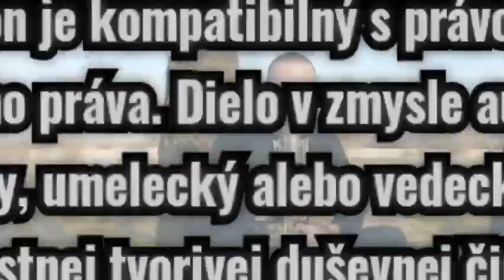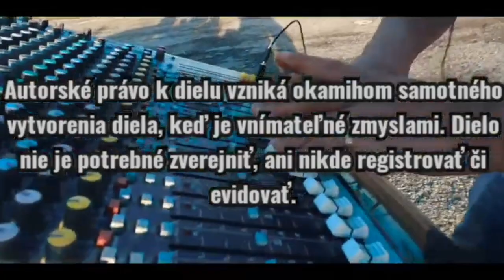Revial - Neožením še /cover edit 2021/ Dj Jojo Lamajdo